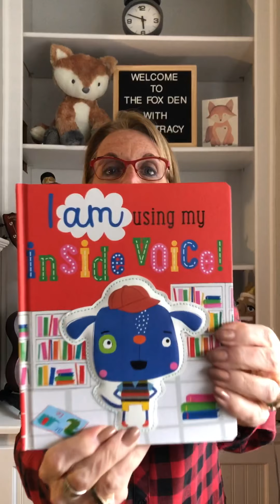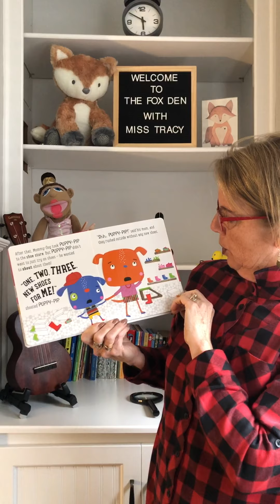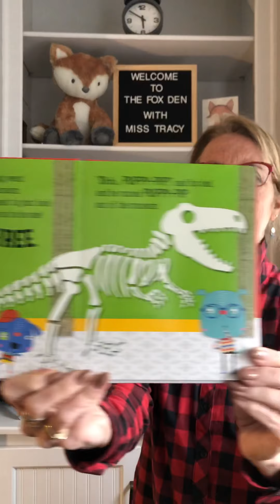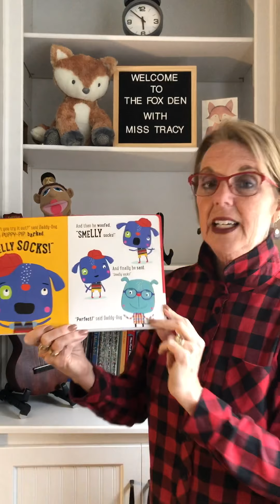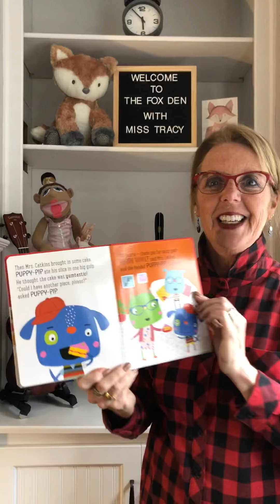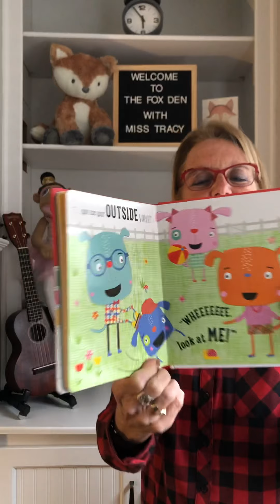Day 36 - I am using my inside voice!